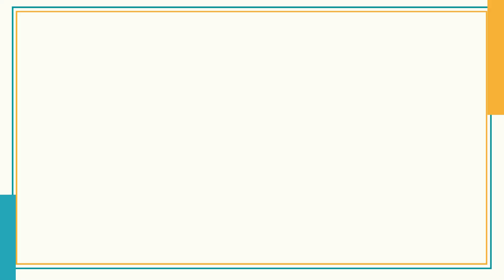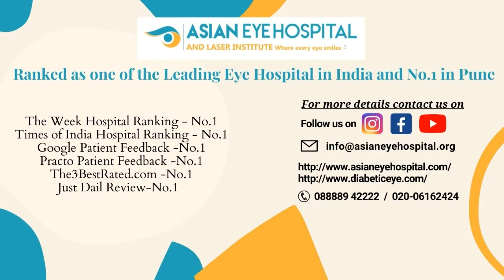Patients comes from GURGOAN to ASIAN EYE HOSPITAL for CATARACT procedure | Dr. Shrutika Kankariya